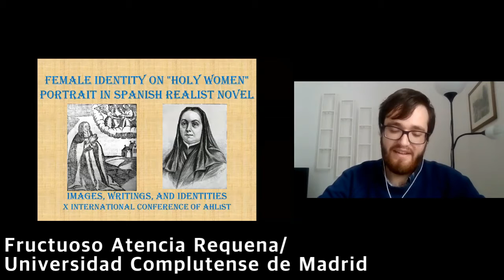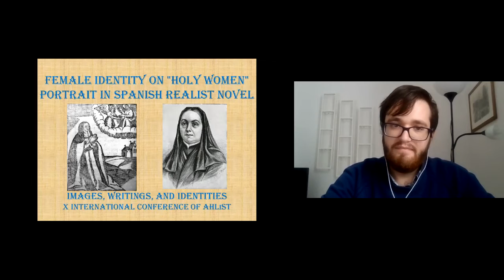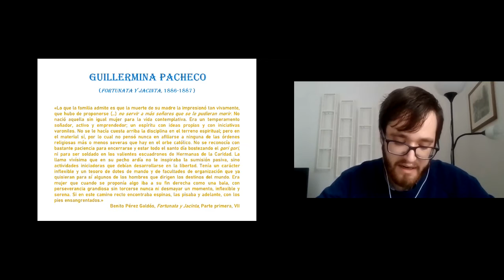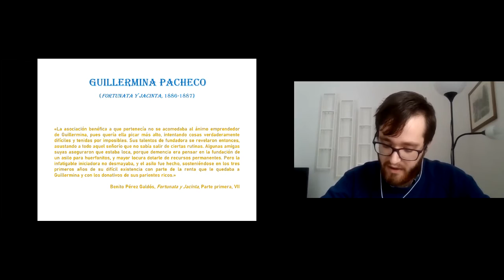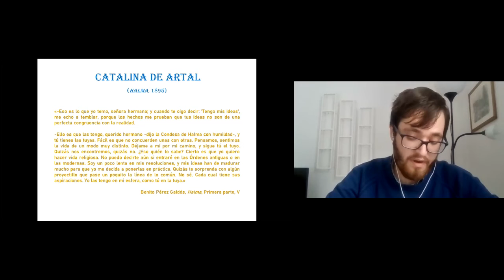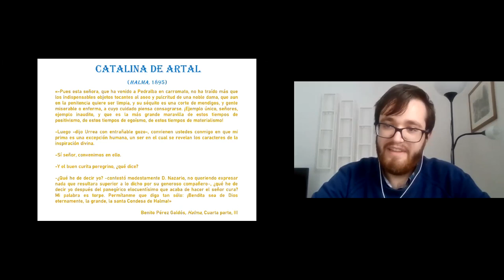Fructuoso Atencia Requena, Universidad Complutense de Madrid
Female Identity on "Holy Women" Portrait in Spanish Realist Novel